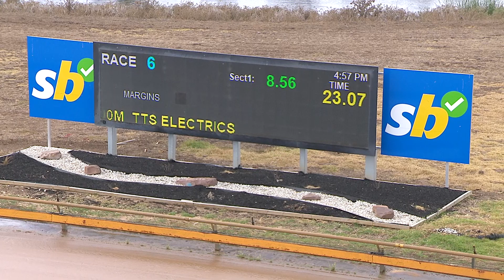GEL TUE 12 MAR 24 R6